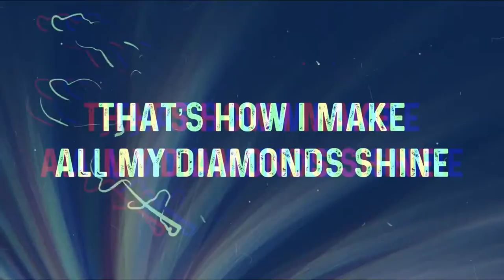Josh Knight Music — A WAY (Lyric Video)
Now you can sing along to the track fam. It’s never too late.